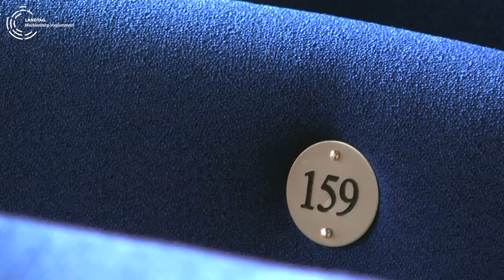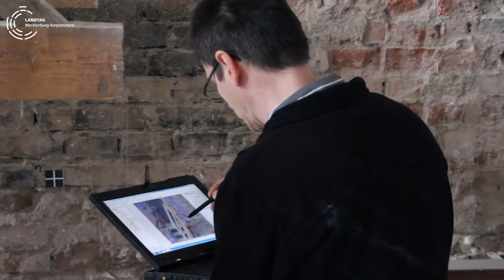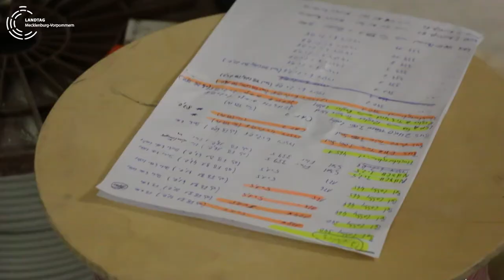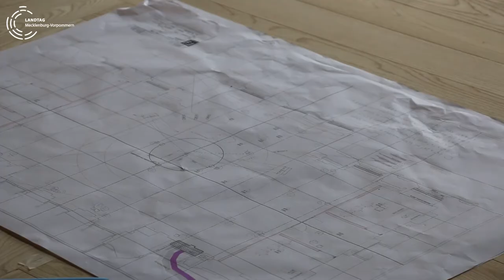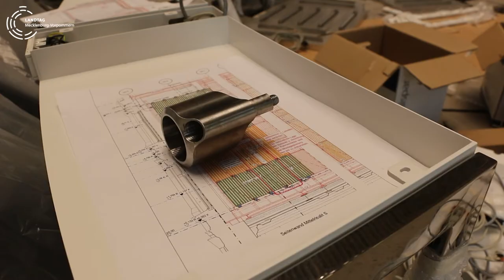Der Bau des neuen Plenarsaals des Landtages Mecklenburg-Vorpommern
Seit September 2017 tagt der Landtag vom Mecklenburg-Vorpommern in seinem neuen, modernen Plenarsaal. In diesem Schlossbereich befand sich einstmals der prunkvolle Goldene Saal, der 1913 durch einen verheerenden Schlossbrand zerstört wurde. Der Film zeigt Meilensteine des Umbaus bei laufendem Parlamentsbetrieb.